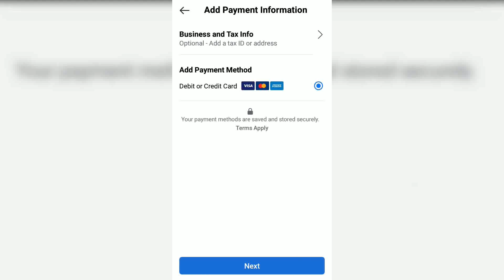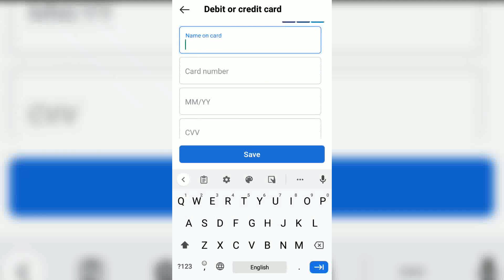How to Boost Instagram Post in 2022 | Instagram Post Promote Kaise Kare | EU Techo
This video is about how to boost or promote Instagram on;y in one minute using a mobile phone using a debit or credit card payment method in 2022.